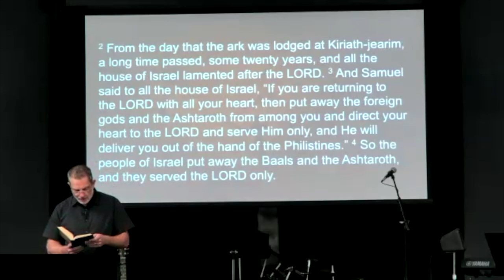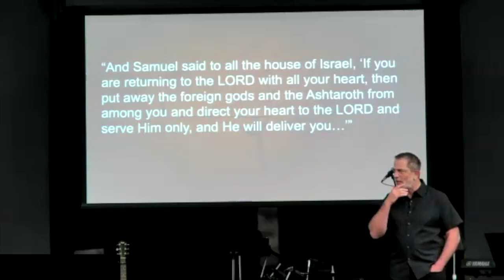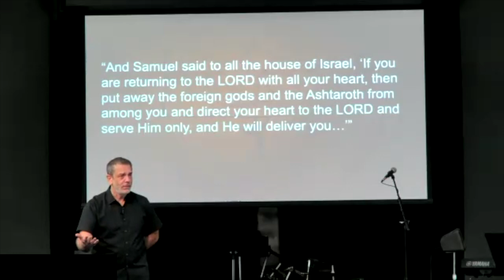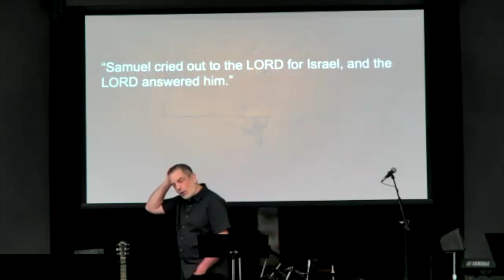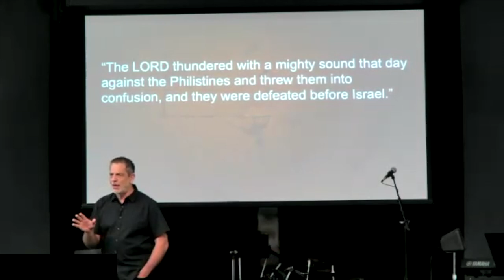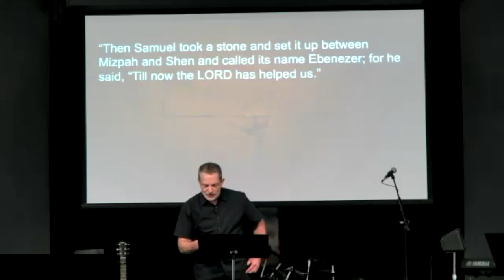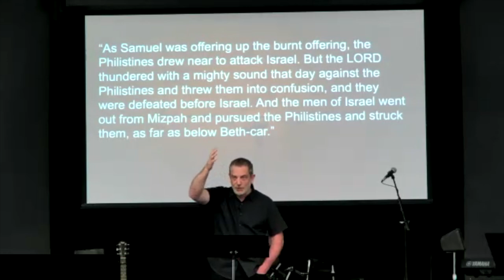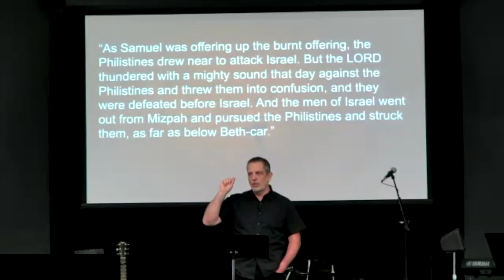June 23, 2024 // 1 Samuel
1 Samuel 7
"When Things Go Bad"
Pastor Jonathan Schuster